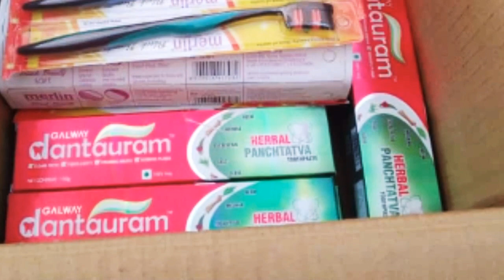Galway Products Order's || transport available in all areas || glaze trading India@galwaymamatha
if you want more info keep on contact 👉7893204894(whatsapp)@galwaymamatha